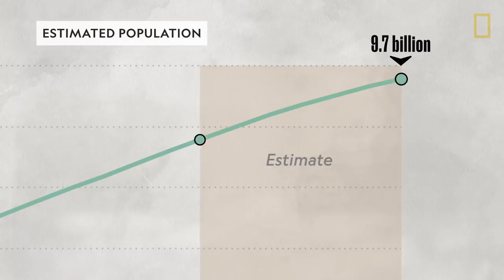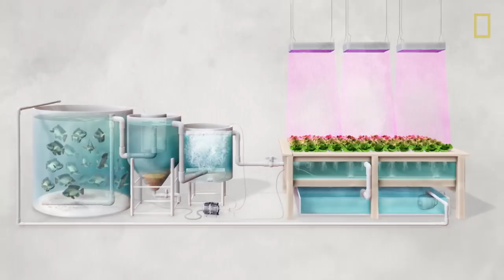How a Fish Might Grow Your Next Salad | Decoder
Could the future of farming rely on pooping fish? Considered to be a sustainable alternative to traditional farming, aquaponics is changing the way we grow food.

As the world population increases and urban areas expand, the amount of land suitable to grow crops is shrinking, but aquaponics offers an innovative solution that could feed millions of people without a need for soil. It works by raising fish and plants together in a contained water system. The fish produce waste, which is filtered to remove solids and transformed into nutrient-rich water through a two-step bacterial process. The enriched water is then pumped into a separate tank where seedlings float on soil-free growing beds, illuminated by special LED lamps that provide optimal light for growth.

Through this method, crops grow 20 percent faster than plants grown using traditional farming techniques. For that reason, aquaponics is emerging as a sustainable option for cities, islands, and developing regions where land and water resources may be limited.

Learn how this ever evolving technique is growing food for the future in this latest video from Decoder

For more, read "From Tank to Table" in the August 2019 issue of National Geographic magazine.